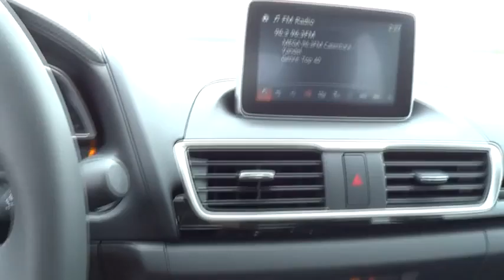2015 Mazda Mazda3 Los Angeles, Cerritos, Van Nuys, Santa Clarita, Culver City, CA 50954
2015 Mazda Mazda3

Star Mazda
1401 S Brand Blvd

Hold on to your seats! The car you've always wanted! VERY LOW RATES AND ALL TYPES OF FINANCING AVAIL. Load this Mazda3 down with passengers, cargo, whatever! This Mazda3's cavernous trunk and interior space will haul around everything you need.